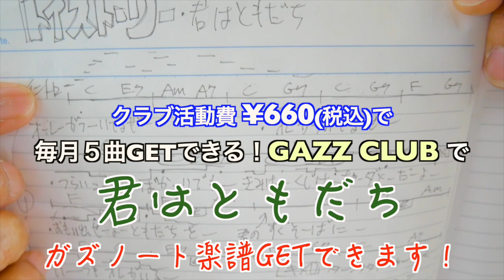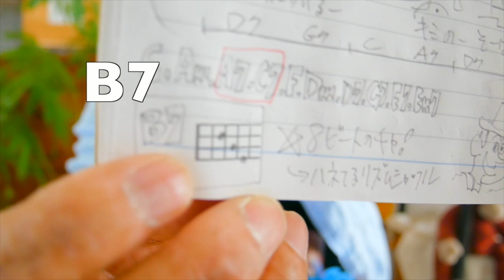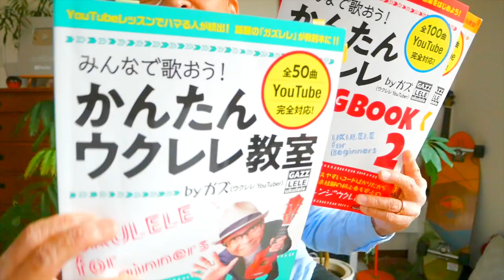【アーカイブUP】Toy Story / 君はともだち《ウクレレ 超かんたん版 コード&レッスン付》GAZZLELE